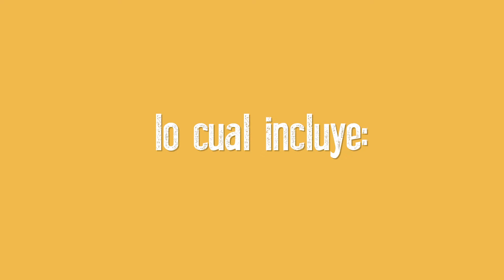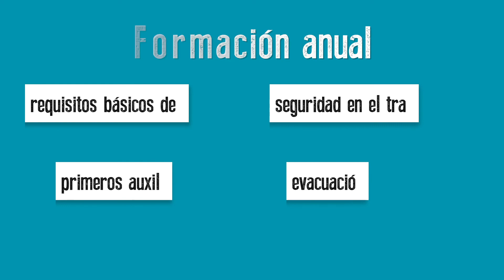Red de Trabajadores(as) Escuela ACTÚA - Módulo: condiciones Laborales